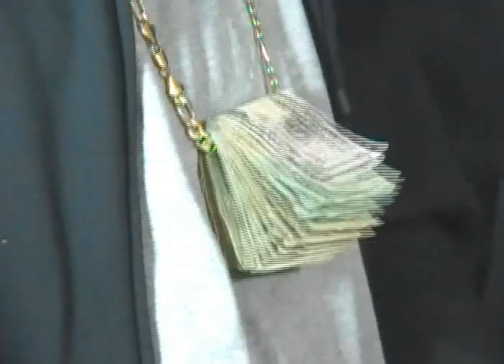96 Money - Streetz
96 Money by Streetz of LoccedOutEnt.com on of the best rappers from Louisville, KY.